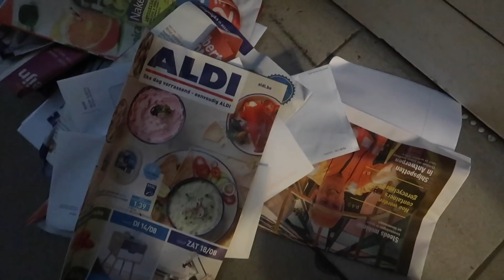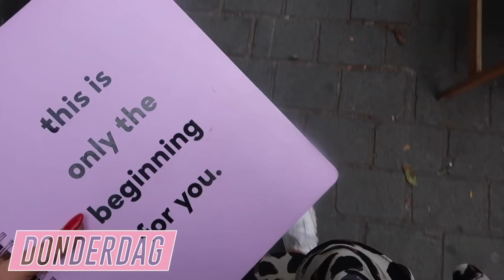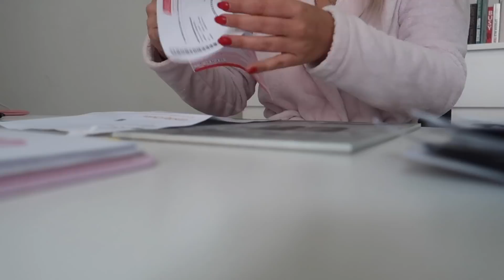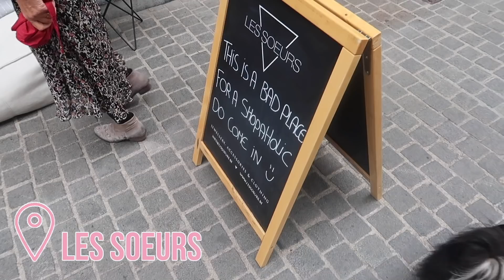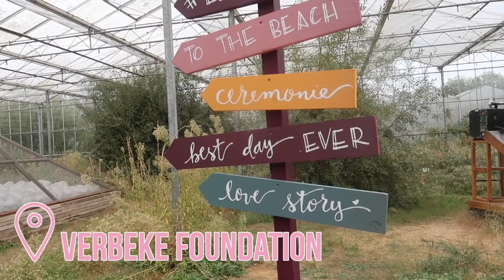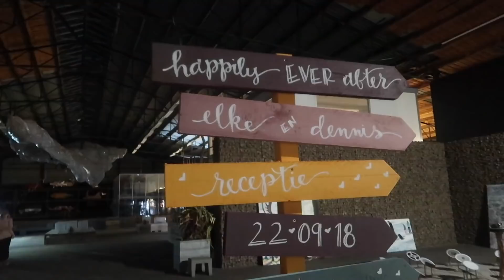WEEKVLOG #62 - Opnames Galaksie.tv - Sollicitaties - Janitv